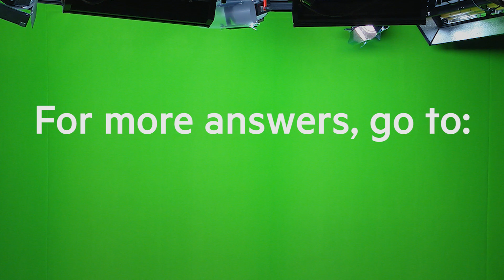Climate change explained: what can ordinary people do? | FT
Take our survey and tell us what you like about our YouTube channel and would like to see more of

FT writers Pilita Clark, Leslie Hook and Gillian Tett rate the actions each of us can take to reduce our carbon footprint, from flipping off the light switch to how we vote and invest